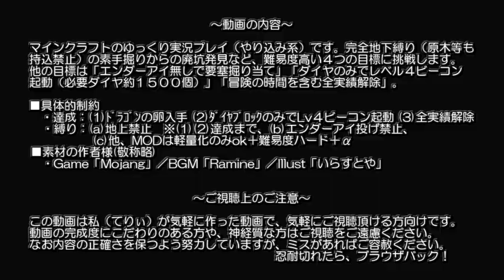【マインクラフト】地上なんて無かった 第118話【ゆっくり実況】There was no ground part118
久々に拠点に戻る回です。あと浮遊石炭とか。
マインクラフトのゆっくり実況プレイです。完全地下縛りの素手プレイから４つの困難な目標に挑みます。

風車型ブランチマイニング「地下縛り編」です。キーワードは「自由に気ままに」。
・ツルハシも松明も無しで廃坑を掘り当てて、木材調達。
・エンダーアイ無しで要塞を掘り当てて、エンダードラゴン討伐。
・ダイヤを1,476個集め、ビーコン用ピラミッド構築。
・地上解禁後、冒険の時間を含む全実績解除。
■具体的制約
・達成：(1)ドラゴンの卵入手、(2)ダイヤブロックでレベル４ビーコン起動、(3)全実績解除
・縛り：(a)地上禁止 ※(1)(2)達成まで、(b)エンダーアイ投げ禁止、(c)他、MODなし＋ハード＋α

This Minecraft playing video is a series to branch mining by my technique in underground constraint. Freedom, and dropping in on the way...
Objectives (1) the egg of Dragon (2) the beacon of level 4 made of only diamond blocks (3) all achievements. Constraint content (a) generated structures on the ground prohibited (b) to throw the ender eye prohibited, until (1) and (2). Thank you for understanding my poor English.